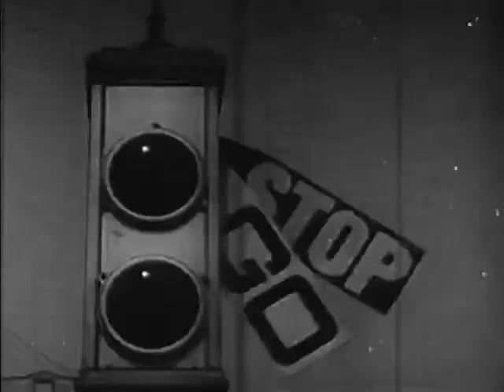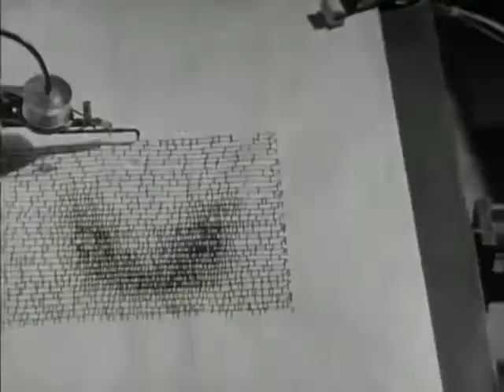Thomas Krome - Monda'base (Frfesten, Sne Granne)(CORBD002)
Thomas Krome - Monda'base (Frfesten, Sne Granne) - Selected Works Volume 2
Released on Corb (CORBD002) 5 Aug 2008.

Credits:
Written & Produced By - Thomas Krome (Thomas Gustavsson)